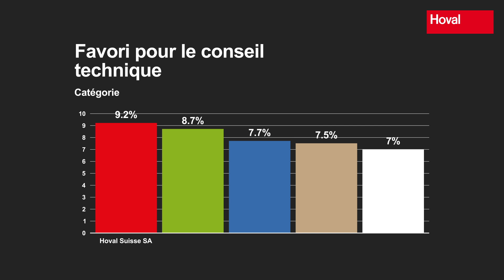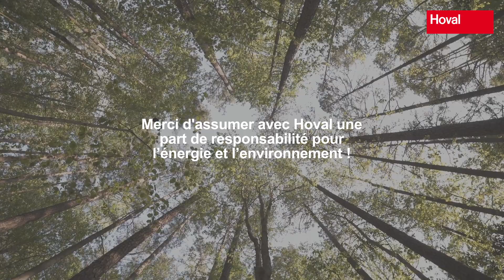Excellence dans la technique du bâtiment: Hoval en tête du sondage «Architects' Darling»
Dans le cadre de l’étude de marché «Architects' Darling» réalisée dans tout le pays, les architectes suisses désignent chaque année leurs favoris dans la branche de la construction. Hoval Suisse a décroché la première place dans la catégorie «Technique du bâtiment – chauffage, ventilation et climatisation». Les excellentes notes obtenues dans les segments «Qualité des produits», «Support technique» et «Rapport qualité-prix» ont joué un rôle décisif.